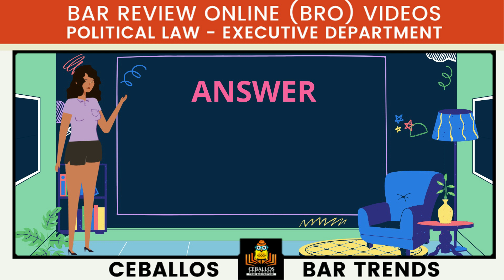BZN_POL_2021_P3_Q7